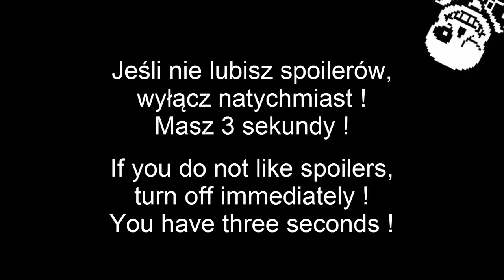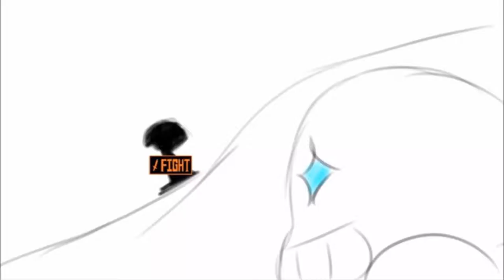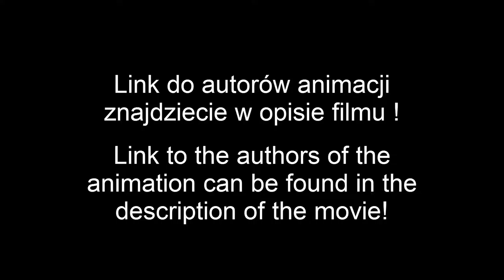(Undertale short marry) Default Title